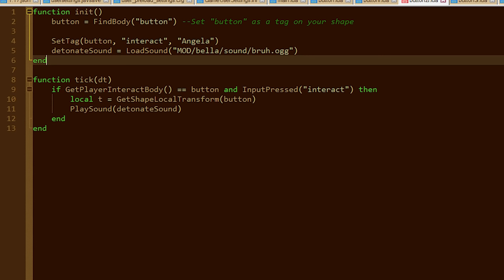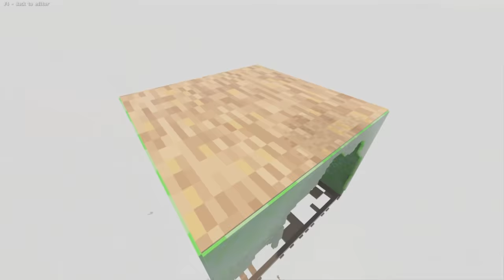Talking Ben and Angela in Teardown..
Bengela?